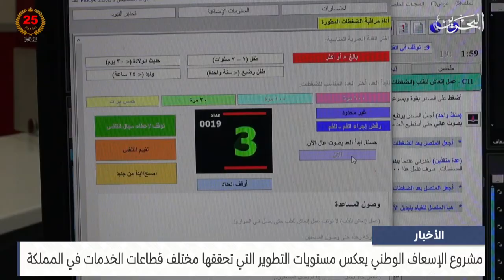مركز الأخبار : مشروع الإسعاف الوطني يعكس مستويات التطوير التي تحققها مختلف قطاعات الخدمات في المملكة